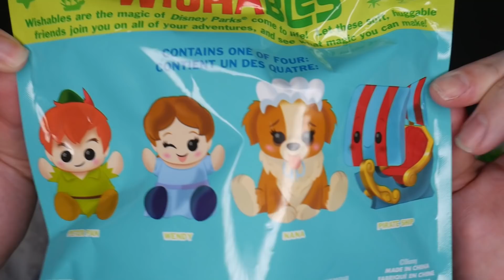Disney Parks Wishables | Plush Blind Bag Opening | March 2021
In Today's video, Johnny and Tim yet again open some of the mystery blind bag Disney Wishables! This includes some of the mystery bags of the Disney Parks Ride Attractions from Peter Pan's Flight.